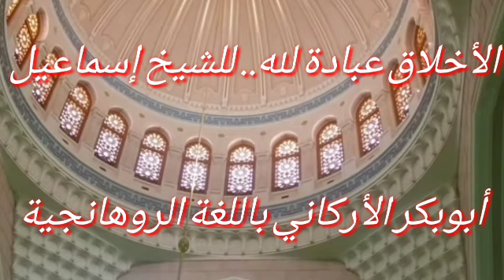الأخلاق عبادة لله.. للشيخ إسماعيل أبوبكر الأركاني باللغة الروهانجية